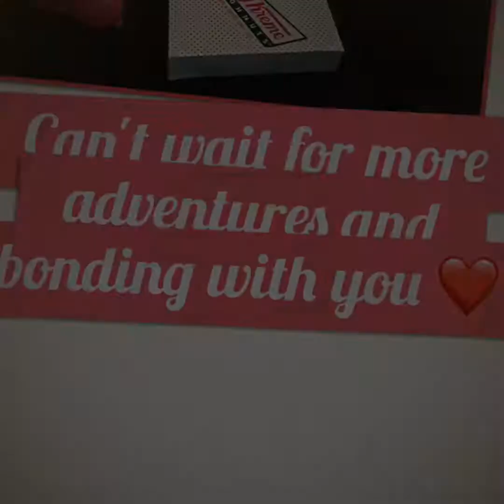06.18.17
Here's to our first dates, first adventures and first surprises. No long messages or dramas. This video compilation says, how much I love you so much. Happy 0618, My Love.